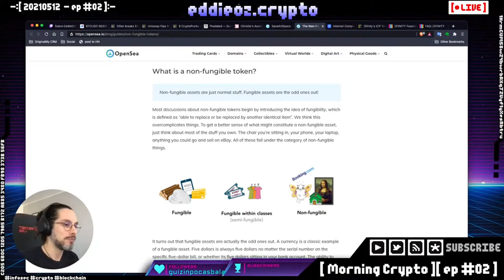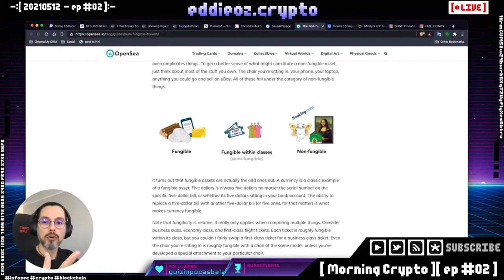O que é NFT? token não fungível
Saiba como funcionam os famosos Non Fungible Tokens Plataforma de NFts de Pokemons em 2016